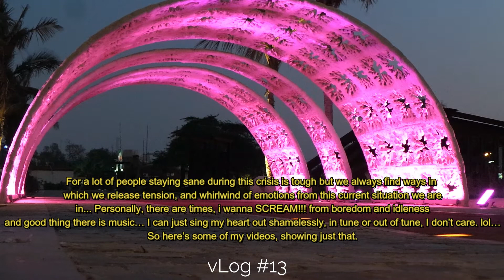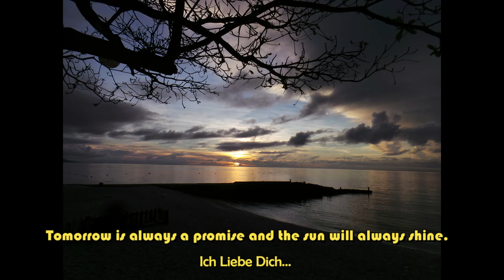When Homesickness Strikes! | Na-bored Lang Gyud Ko | Hala Kanta Pa! | Quarantine Routine Kunuhay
Meanwhile here's another video for you guys... hope you all like it, Hehe

Credits:
Song: Just Give Me a Reason
2013 song by Pink and Nate Ruess

Song: To Love You More
is a song by Celine Dion
written by David Foster and Edgar Bronfman, Jr.

Song: Forevermore
Joey Generoso
Side A Band